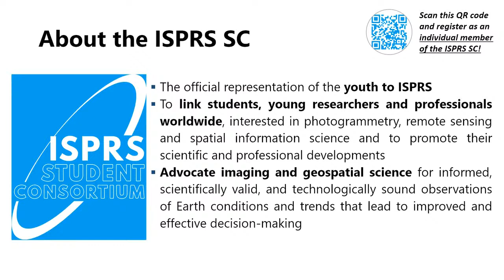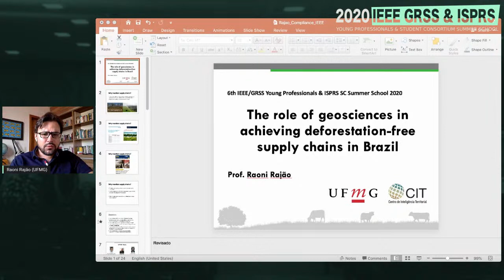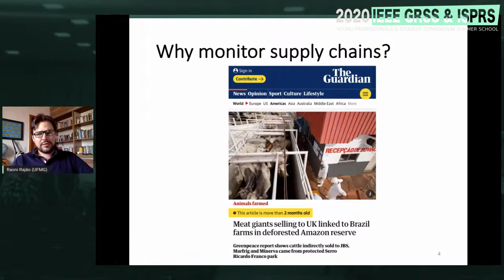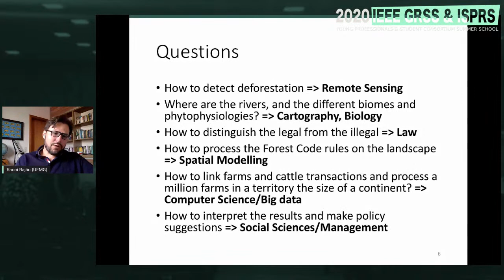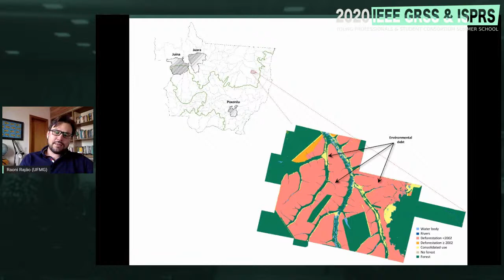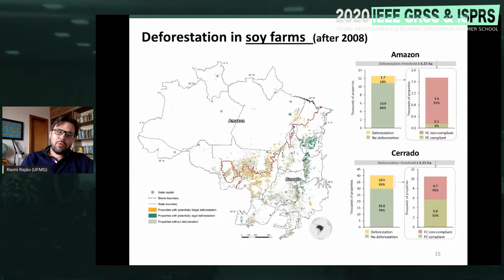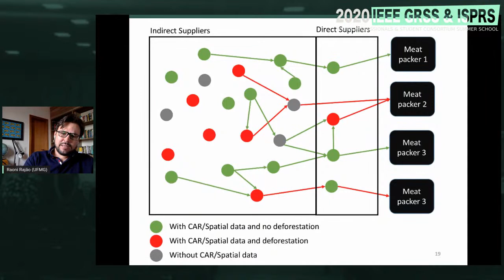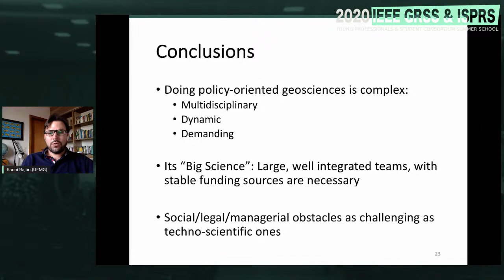The Role of Geosciences in Achieving Deforestation-Free Supply Chains in Brazil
The 2020 IEEE-GRSS Young Professionals & ISPRS Student Consortium Brazil Summer School
Dr. Raoni Rajão, Universidade Federal de Minas Gerais, Brazil

Summary

In the increasingly polarized international political arena, it has become difficult to find common ground to solve Brazil’s ongoing environmental crisis, which has global as well as local implications. International buyers of Brazil’s agricultural commodities have raised concerns about products that are contaminated by deforestation (i.e., deforestation occurred during the process of producing the product) (text S12). European Union (EU) criticism of the Brazilian government bolsters demands to boycott Brazilian products and to withhold ratification of the trade agreement reached in 2019 between the EU and Mercosur, the South American trade bloc. Among the concerns is that increasing greenhouse gas (GHG) emissions from deforestation and forest fires in Brazil could cancel out EU climate change mitigation efforts. The Brazilian government and agribusiness contend that national laws ensure high conservation standards, and hence trading bans should not include legally authorized deforestation (1). Here, we address the interlinkage between illegal deforestation in the Amazon and Cerrado—the largest Brazilian biomes with the highest rates of deforestation—and EU imports of Brazil’s soy and beef, the country’s major agricultural commodities (table S9). Although most of Brazil’s agricultural output is deforestation-free, we find that 2% of properties in the Amazon and Cerrado are responsible for 62% of all potentially illegal deforestation and that roughly 20% of soy exports and at least 17% of beef exports from both biomes to the EU may be contaminated with illegal deforestation. Raising awareness is important to press Brazil to conserve its environmental assets and to promote international political will for cutting telecoupled GHG emissions. This could be achieved, for example, through the environmental safeguards of the Mercosur-EU trade agreement, which require EU imports to comply with the export country’s legislation.

Raoni is professor in Social Studies of Science at the Department of Production Engineering at UFMG – Federal University of Minas Gerais. He has a bachelor’s degree in Computer Science (Laurea in Informatica) from Universita degli studi di MILANO-BICOCCA (2005), MRes in IT, Management & Organisational Change and PhD in Organisation, Work and Technology, both from Lancaster University (2011). Raoni’s research focuses on the relation between science, technology and policy, with a particular emphasis on environmental policy evaluation and the study of the role of ICT (information and communication technologies) in deforestation control policies and payment for environmental services. He has collaborated with the United Nations Development Programme (UNDP), German Technical Cooperation (GIZ) and Amazon Environmental Research Institute (IPAM). At the moment he is the principal investigator of two research projects funded by CNPq and FAPEMIG.
The 2020 IEEE-GRSS Young Professionals & ISPRS Student Consortium Summer School is an joint event organized and hosted annually in Brazil and supported by the two main international organizations in the field of remote sensing, namely, IEEE-GRSS and ISPRS.

Originally planned to be held in Belo Horizonte, Minas Gerais in 2020 but due to the challenging situation of COVID-19, the sixth edition of the summer school was converted to a virtual event, with the theme “Emerging Trends in Remote Sensing Science and Applied Machine Learning.”
The event was organized in several talks delivered every week, starting from October 16 to December 11.

The summer school aims to guide the career of young professionals as well as higher education professionals, students of courses related to the profession and graduate students who make use of remote sensing data and imagery. It consists of lectures and interactive sessions given and moderated by prominent professionals who work in the industry, teaching/research institutions and in academia.
About the ISPRS SC

The International Society for Photogrammetry and Remote Sensing Student Consortium (ISPRS SC) is the official representation of the students and the youth to ISPRS. The main purpose of the ISPRS SC is to link students, young researchers and professionals in different countries, who are interested in photogrammetry, remote sensing and spatial information sciences. ISPRS SC also aims to provide a platform for exchange of information and to organize student-specific events and other activities that integrate students and the youth more effectively into ISPRS activities.
For more information about the ISPRS SC, please visit our